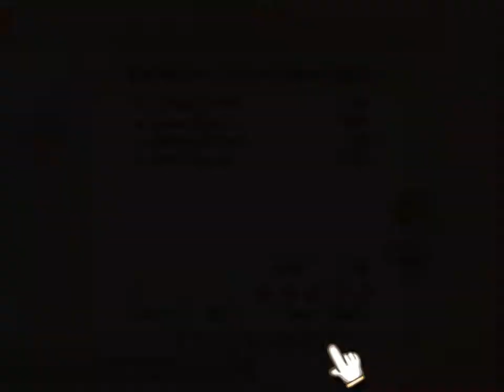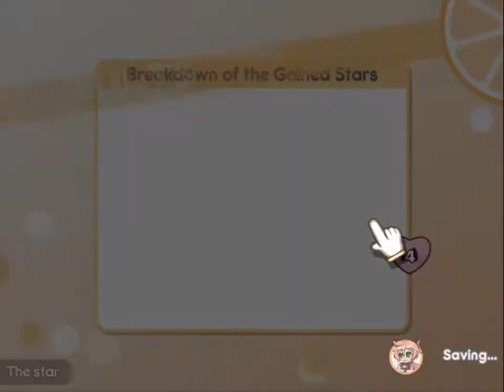Ellie | Beware Pigformation | Online match | 100% Orange Juice! 3 7 ~ Home Improvement ~ 2021 07 09